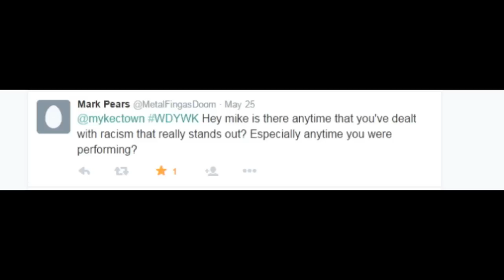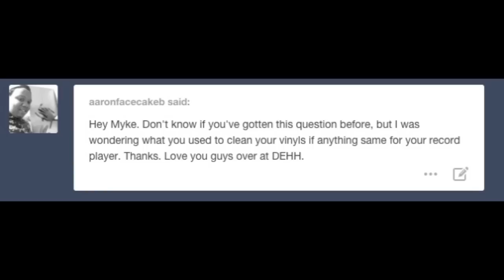Crazy Tour Story; How To Clean Your Vinyl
Welcome to another episode of What Do You Wanna Know. Today I talk about an insane story from when I was on tour and also give instructions on how to clean your records.

Also, make sure you guys are sending in more questions! I need some good ones!